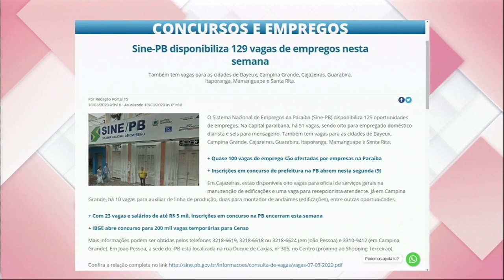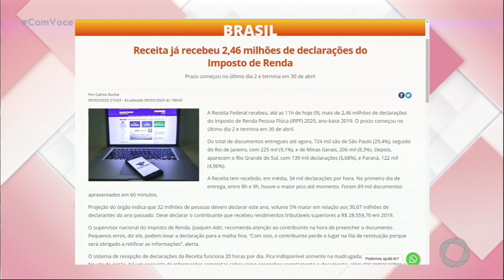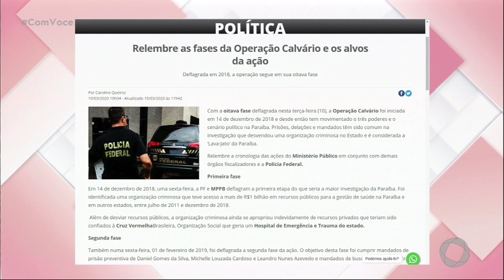Com Você - Minuto T5 - 10 03 2020